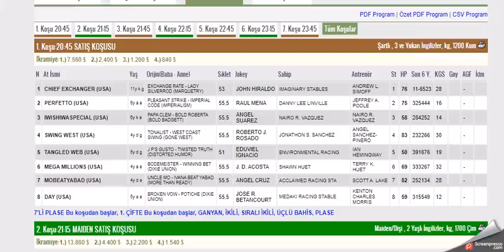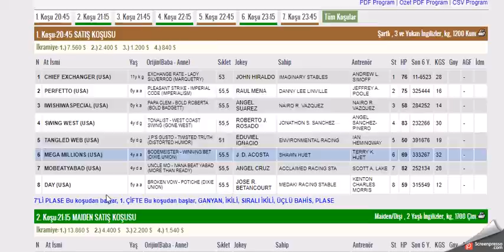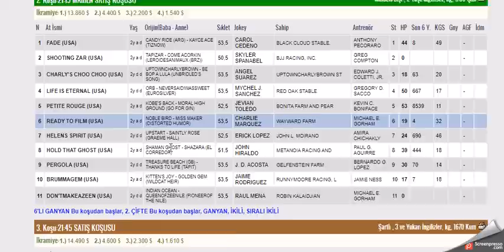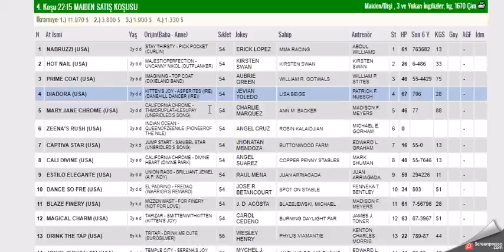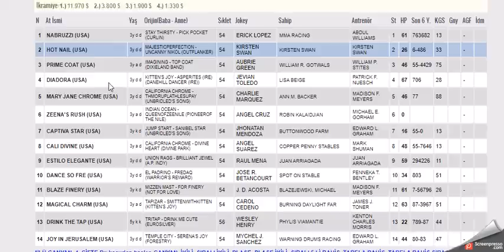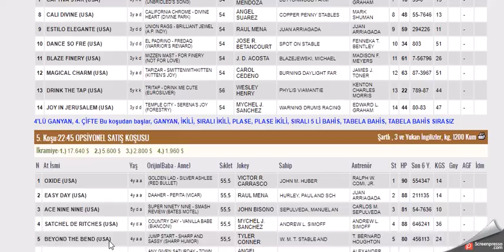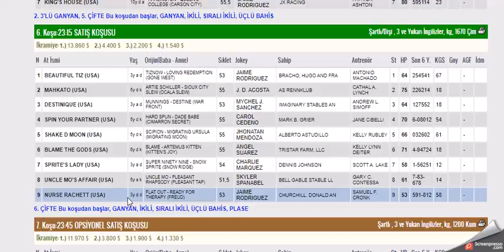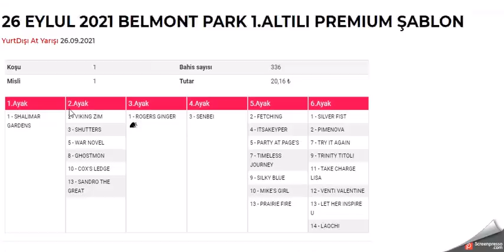27 EYLUL 2021 DELAWARE PARK AMERIKA ALTILI GANYAN TAHMINLERI-TJK YABANCI AT YARIŞLARI (PAZARTESİ)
#27 EYLUL 2021 DELAWARE PARK 6'LI GANYAN TAHMİNİ
#27 EYLUL 2021 DELAWARE PARK 6'LI GANYAN TAHMİNİ Yabancı, at, yarışı, tahminleri,
#27 EYLUL 2021 DELAWARE PARK at yarışı tahminleri,
#27 EYLUL 2021 DELAWARE PARK salı Cuma  altılı ganyan tahminleri,
tjk 27 EYLUL 2021 DELAWARE PARK at yarışı yorumları,
#27 EYLUL 2021 abd altılı ganyan yorumları,
#27 EYLUL 2021DELAWARE PARK altılı tahminleri,
amerika at yarışı tahminleri,
DELAWARE PARK AMERIKA AT YARIŞI TAHMİNLERİ,
DELAWARE PARK altılı tahminleri, amerika,
#27 EYLUL 2021 DELAWARE PARK cumartesi  yabancı akşam at yarışı tahminleri,
#27 EYLUL 2021 DELAWARE PARK altılı ganyan yorumları,
ABD KOŞULARI,
AKŞAM YARIŞLARI,
tjk DELAWARE PARK altılı analiz,
yabancı akşam yarışları,
yabancı yarışlar,
tjk yabancı,
yabancı yarış tahminleri at yarışı tahmin,
tjk DELAWARE PARK altılı ganyan yorum,